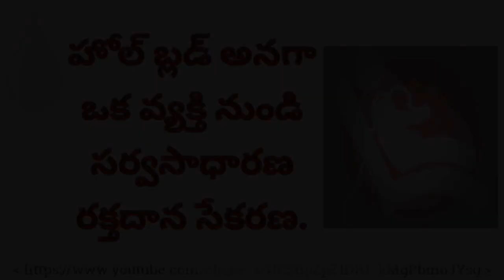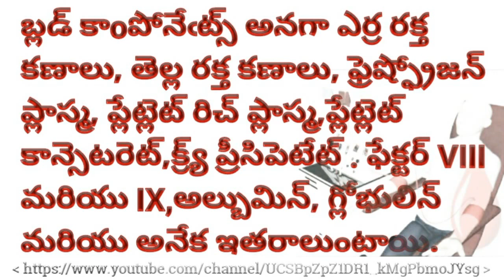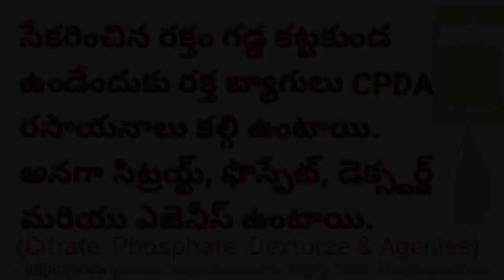రక్త దానం - సేకరణ రకాలు